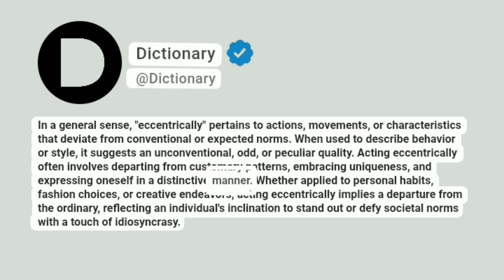Eccentrically Meaning In English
In a general sense, "eccentrically" pertains to actions, movements, or characteristics that deviate from conventional or expected norms. When used to describe behavior or style, it suggests an unconventional, odd, or peculiar quality. Acting eccentrically often involves departing from customary patterns, embracing uniqueness, and expressing oneself in a distinctive manner. Whether applied to personal habits, fashion choices, or creative endeavors, acting eccentrically implies a departure from the ordinary, reflecting an individual's inclination to stand out or defy societal norms with a touch of idiosyncrasy.